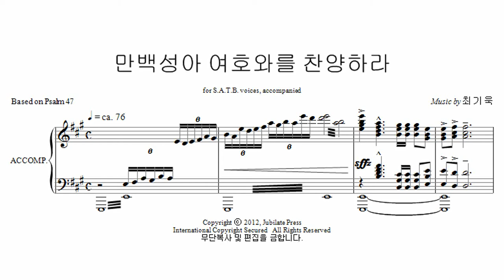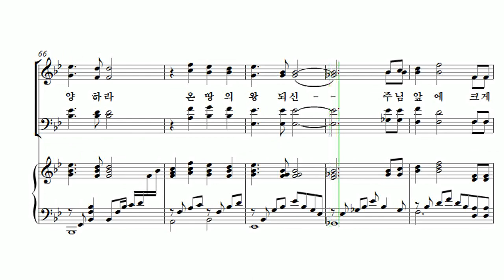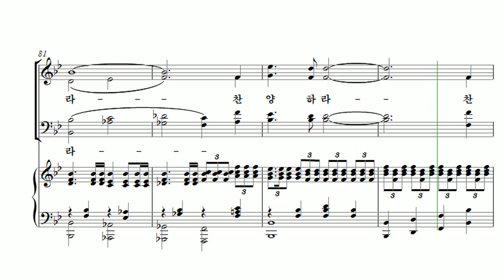[유빌라테 23집] 18. 만백성아 여호와를 찬양하라 - 최기욱 Tenor